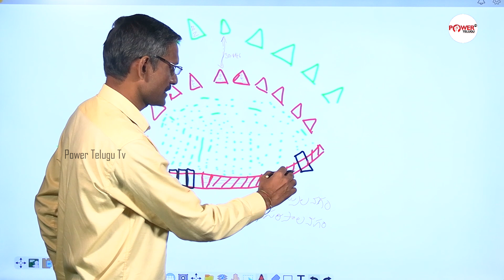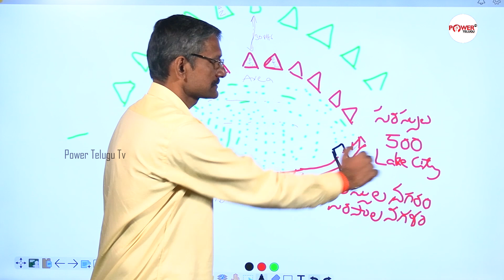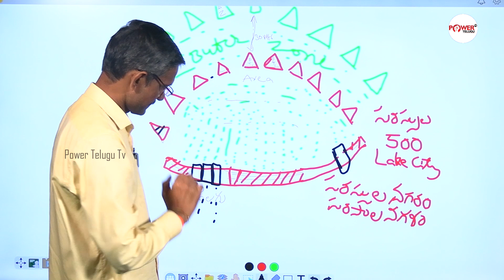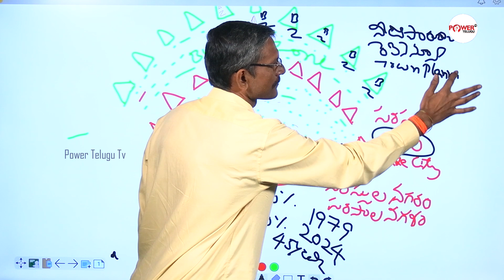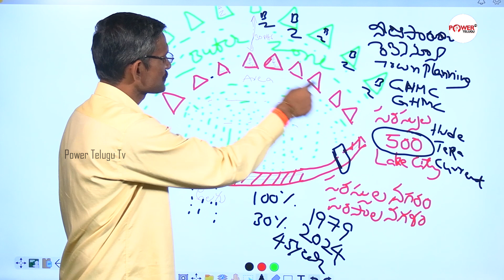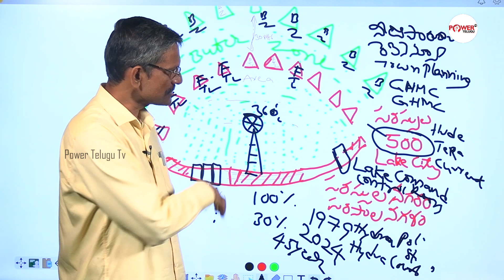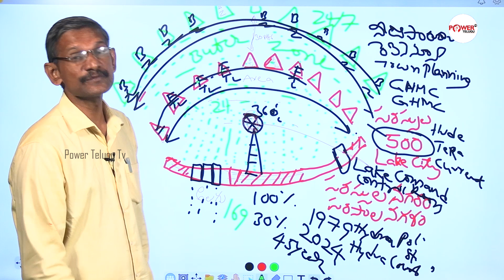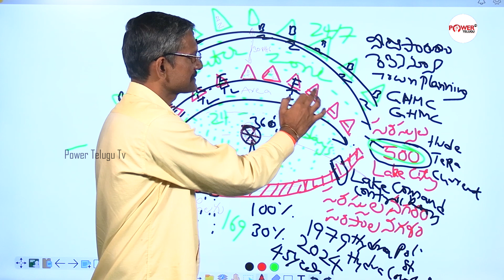హైదరాబాద్ లో మొత్తం 500 సరస్సులుండేవి.! | Sr Political Analyst Madhusudan Reddy On Hydrabad Lakes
Watch Here : హైదరాబాద్ లో మొత్తం ౫౦౦ సరస్సులుండేవి.! | Sr Political Analyst Madhusudan Reddy On Hydrabad Lakes

Power Telugu Tv is an official YouTube Channel that will constantly keep you updated with the latest breaking news, trending topics ,exclusive Interviews and other social media viral news exclusively on Power Telugu Tv Channel. Power Telugu Tv   is stepping ahead of other brands on YouTube with its variety of unique content delivering strategies, including interviews in  political backdrop. Power Telugu Tv  is now all set to enlighten and entertain its viewers with exclusives  interviews and  celebrity interviews. Power Telugu Tv  is always at the forefront in providing its users with a variety of content through interview which will be taken by produced by experienced and content-driven.